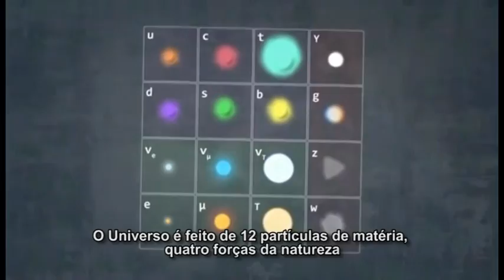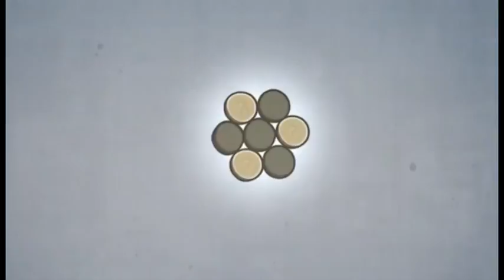Sinfonia da Ciência -- O Mundo Quântico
Estrelando Morgan Freeman, Stephen Hawking, Michio Kaku, Brian Cox, Richard Feynman, e Frank Close.

Richard Feynman - Fun to Imagine
BBC Visions of the Future - the Quantum Revolution
Brian Cox TED Talk
BBC What Time is it
BBC Wonders of the Universe
BBC Horizon - What Is Reality